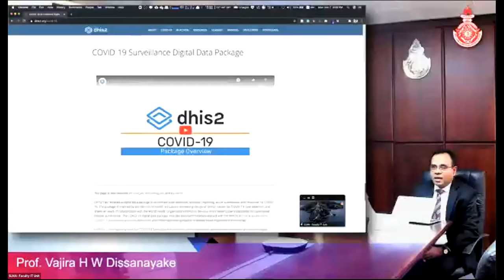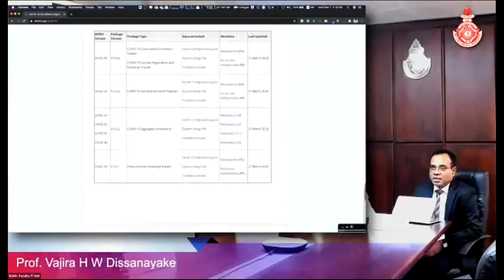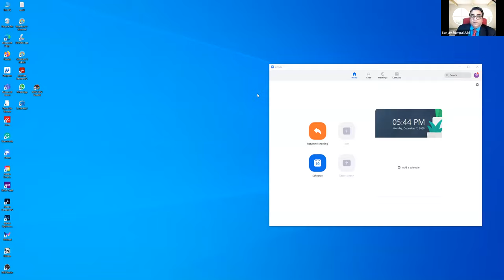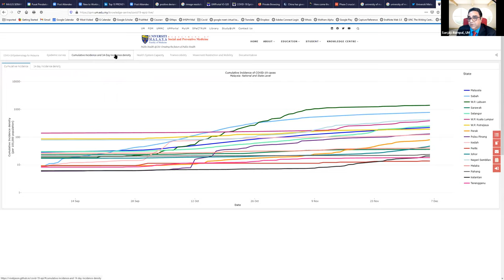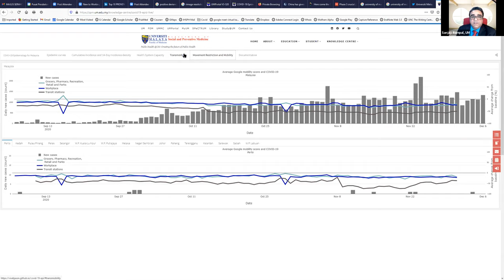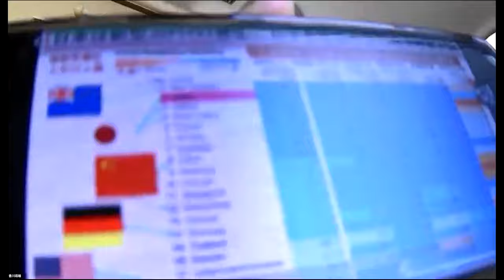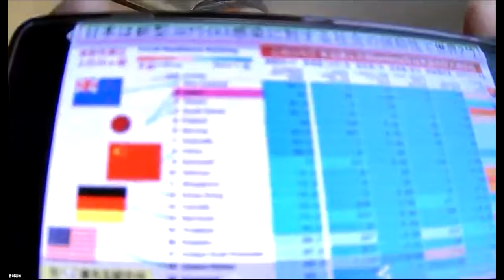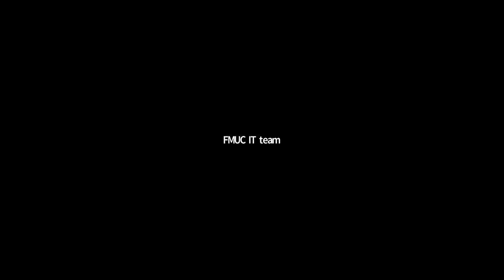APACPH Deans’ Meeting Public health education during the New Normal 07.12.2020